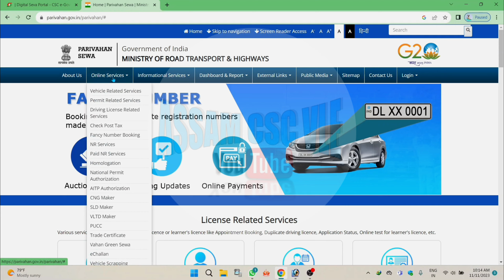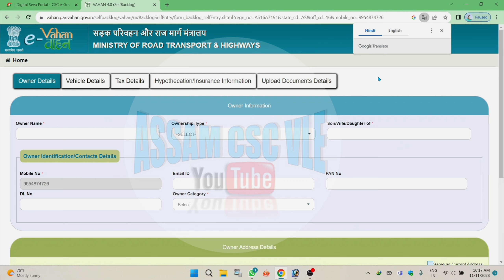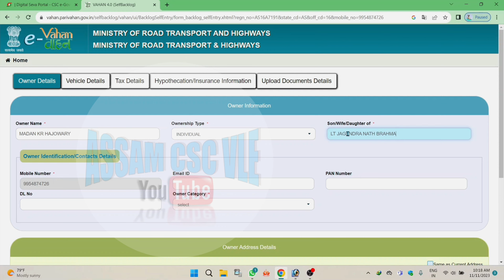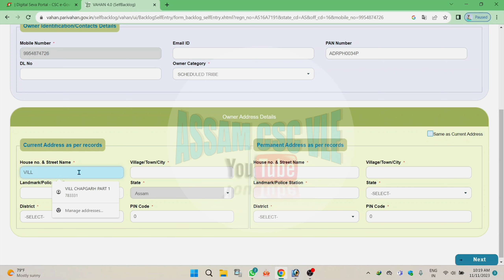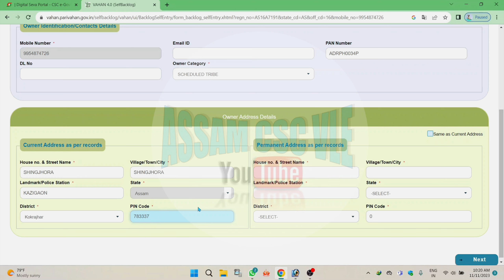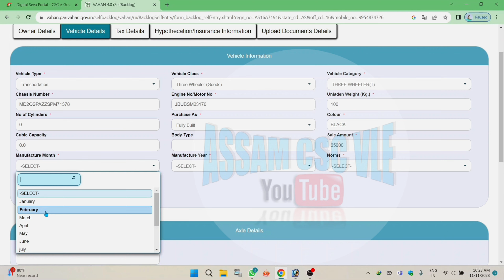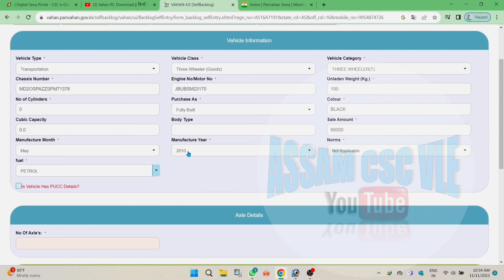Offline Vehicle RC Backlog Entry || Old Rc To New Rc Registration Prosess in Assam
The application for converting paper RC book to RC Smart card should be made to the superintendent of traffic and the following documents must be submitted at the RTO along with the application: Copy of insurance certificate. Copy of PUC Certificate. Prescribed fee to be paid.

✅The certificate will be assigned for 15 years from the day of purchase. It is illegal if people don't renew it, and they surely have to pay fine.. The registration certificate is equally important as a driving license.” said an official from the Karnataka Office of Transport Commissioner.

✅ How to convert non smart RC to smart RC ?
Ways to Switch RC Book to RC Smart Card
Proceed with an application to the superintendent of police (traffic).
Convey your message that you want to convert RC book to RC smart card.
Visit the RTO with PUC and papers of insurance documents.
Submit the original RC book and the other documents.

Watch full process.
Related Search

how to apply for renewal of vehicle registration online,
renewal of society registration in west bengal,
step by step renewal of motorcycle registration,
lto renewal of motorcycle registration 2021 step by step,
renewal of car registration 2022

How to apply for duplicate rc online - Duplicate rc kaise nikale | lost rc apply online | Vehicle RC
vehicle rc backlog entry online : Apply Vehicle Backlog Entry : Vehicle Details Not Found : Incorrect Vehicle Details : Vehicle rc data entry kaise karey online : vahan details not found online : gadi registration details not found : vehicle not available online

✅Declaimer~

This video is for educational purpose only.Copyright Disclaimer Under Section 107 of the Copyright Act 1976, allowance is made for "fair use" for purposes such as criticism, comment, new reporting, teaching, scholarship, and research.

✅ ভিডিঅ'টো যদি চাই ভাল পালে তেনেহʼলে ভিডিঅ'টো